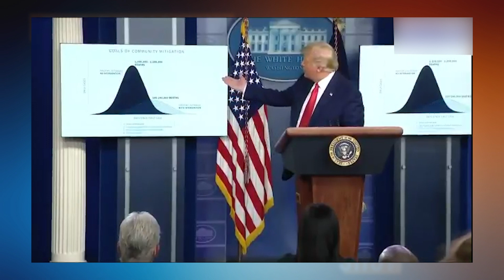🔥 Chuck Schumer Rips Into Trump Over "Blue States" Comment: "What Kind of President Do We Have?"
Chuck Schumer just got off the Senate floor and righty slammed Donald Trump for his comments about America doing better if it wasn't for BlueStates losing so many people from COVID.